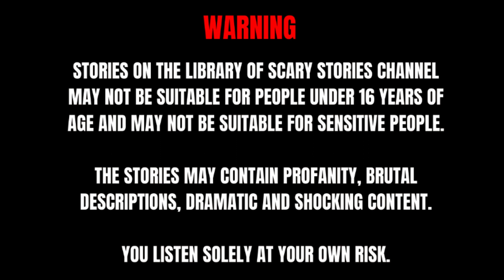The Smiling Man [Creepypasta]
In a seemingly tranquil night, a chilling encounter with a bizarre, smiling man forever haunted my late-night walks. Join me on a spine-tingling journey as I recount the terrifying events that unfolded that fateful evening. This is a story you won't soon forget, a tale of the inexplicable and unsettling. Beware, for the "Smiling Man" is a presence you won't easily shake from your mind.

stories

Credited to blue_tidal